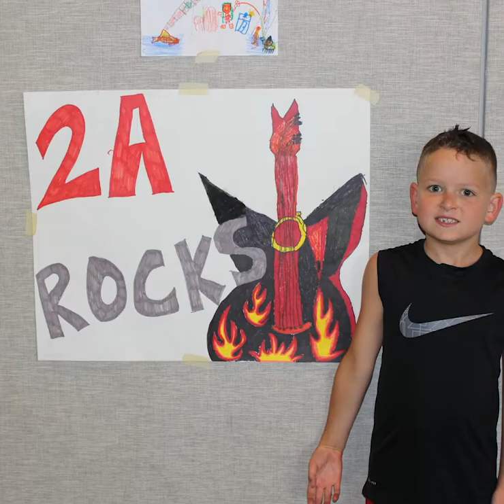Shemesh Camp Week 2-Superhero Week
Hello families and campers! Here is a recap of week 2 at Shemesh Camp 2020. It has been a great start to the summer and we look forward to continuing it with you.
Song used- Sweet Child of Mine